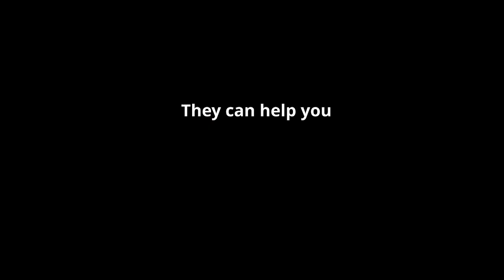WASTE MANAGEMENT PLAN